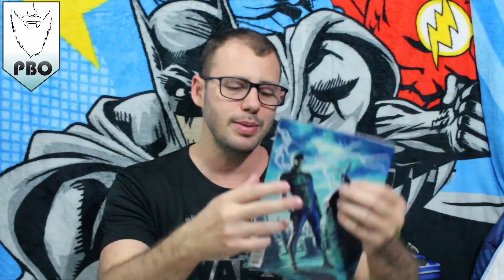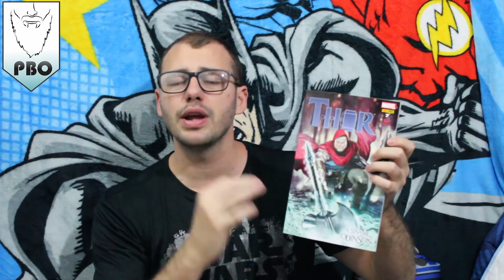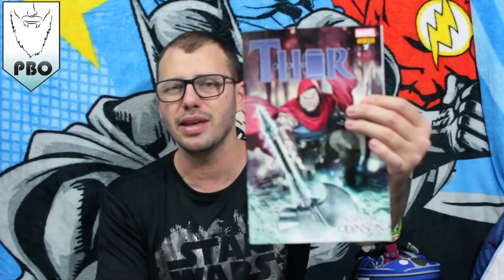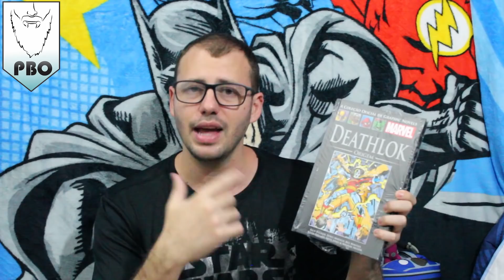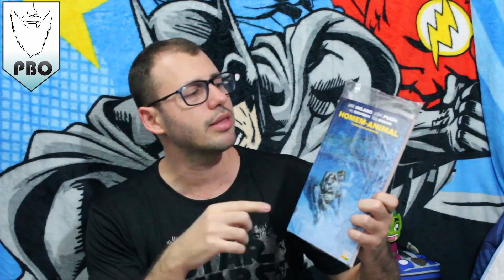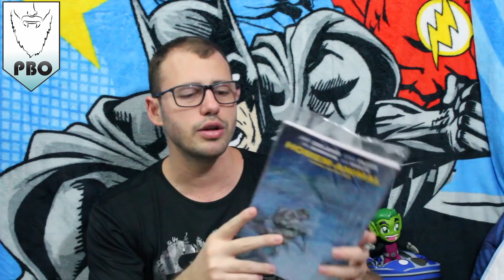PickUps #43 - Aquisições de quadrinhos na semana